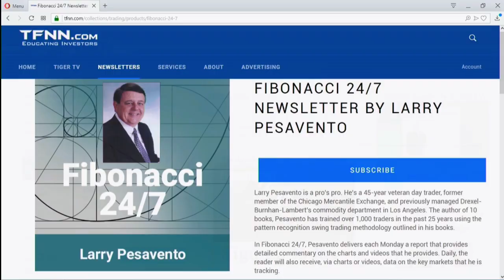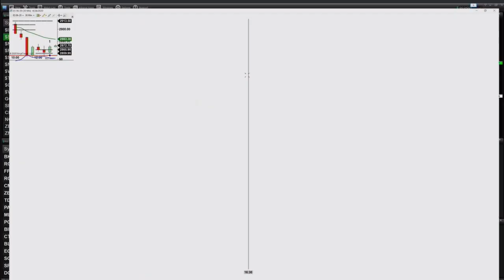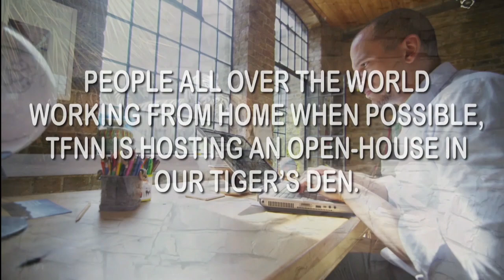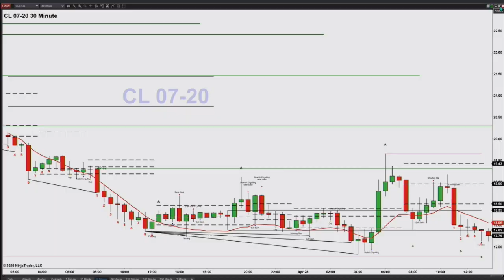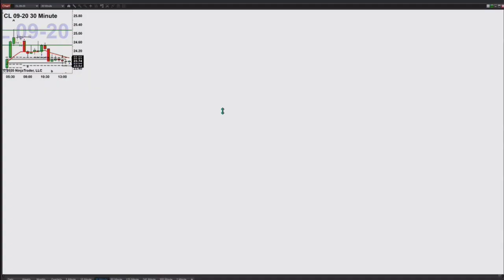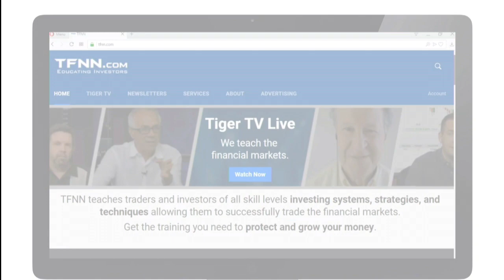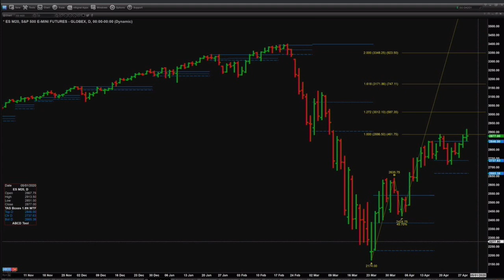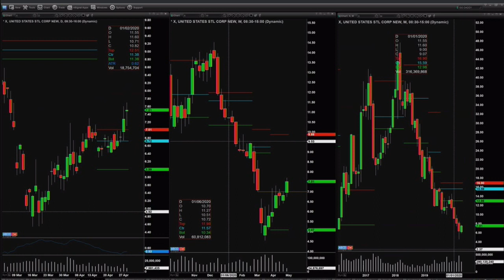April 28th, The Trader's Edge on TFNN - 2020